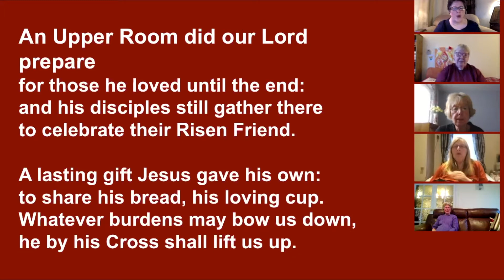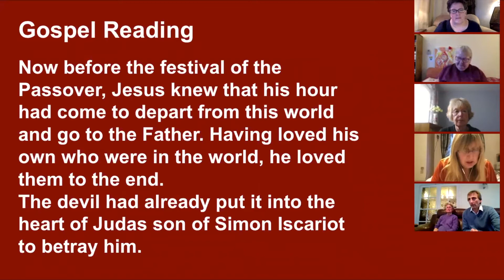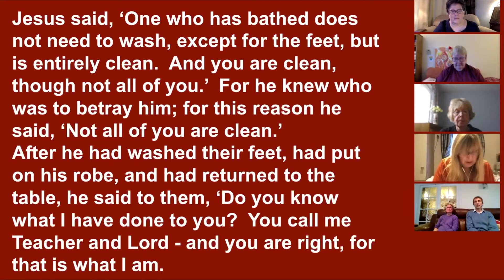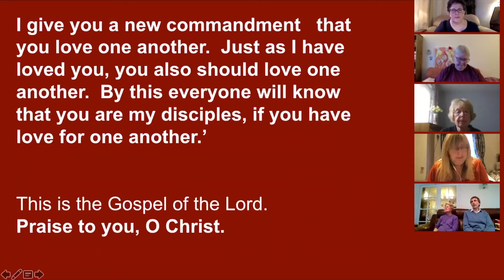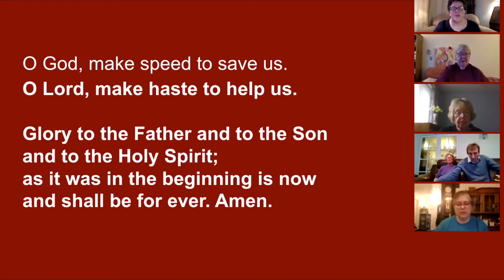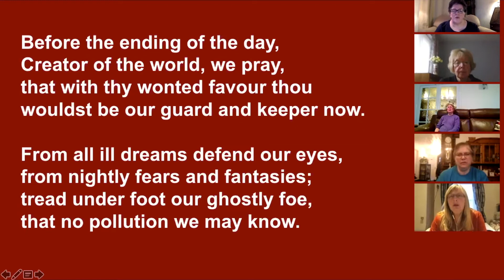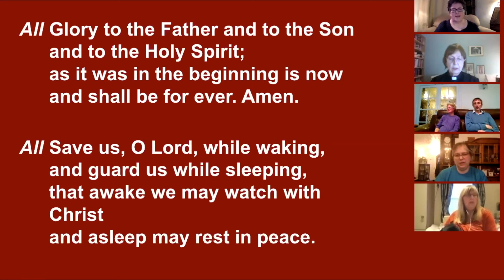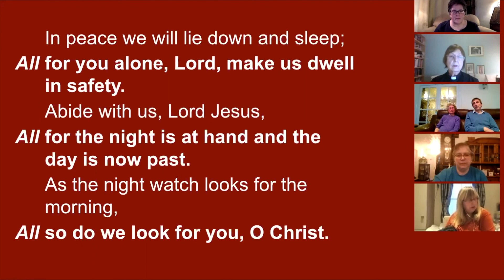Worship Maundy Thursday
A Service for Maundy Thursday with Stripping of the Altar and Compline

Music and hymns:

"An upper room did our Lord prepare" - words by Fred Pratt Green, music Somerset Folk song collected by Cecil Sharpe, arr. Richard Lloyd

"Before the ending of the day" - words 'Te lucid ante terminus' (pre 8th century) trans. John Mason Neale, music, Proper Sarum Melody Mode VIII, arr. Andrew Moore